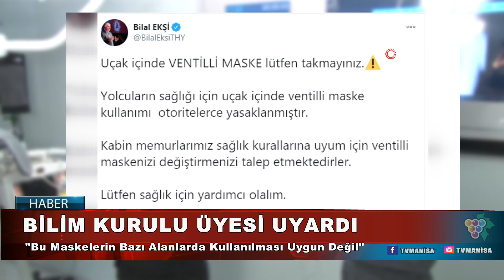BİLİM KURULU ÜYESİ UYARDI